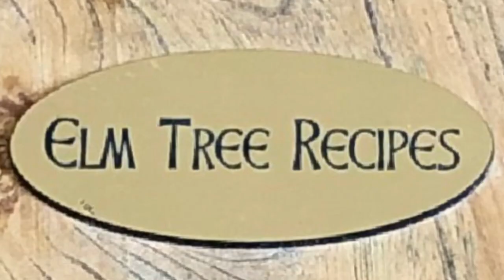Fishcakes and Biscuits - Tunes and Wooden Spoons - Episode 74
Mary Janet makes Fishcakes and Biscuits from her Cape Breton kitchen in Port Hood, Nova Scotia along with her dear and incredibly talented, fiddling cousin, Ashley MacIsaac.

Episode 74's musical guest is Ashley MacIsaac on fiddle, accompanied by Cathy Hawley on piano.